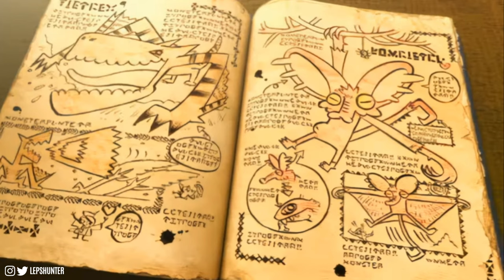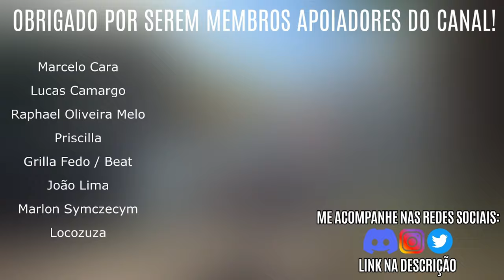Os SEGREDOS dos DRAGÃOS ANCIÕES é mantido por essa MISTERIOSA CORPORAÇÃO | Monster Hunter Lore